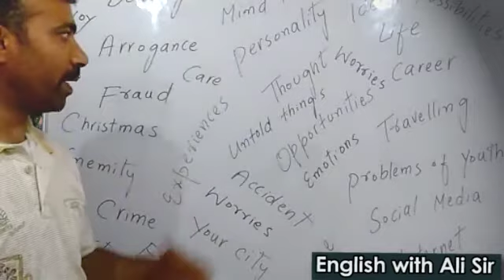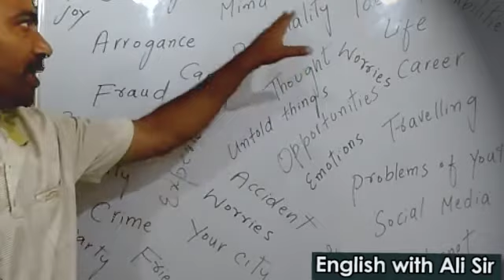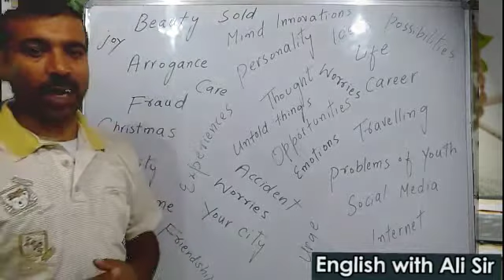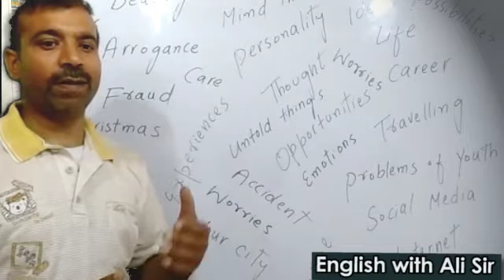ESSAY WRITING || How to Write a Paragraph? || essay writing in English|| Essay Writing Format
This ESL channel has got a great purpose - the purpose to teach English language for learners who didn't meet good teachers, whose teachers had bad accent, whose teachers had sub-standard pronunciation. Keeping in view, especially, the problems faced by the second and third world who lack confidence while speaking English, I have created this English language channel for this great purpose.

Hello Students!
Today’s English lesson video is about Writing, Writing a Paragraph and Writing every day! Aso essay writing in hindi
So, let’s learn daily use English sentences and get ready to write down English sentences for daily use. Remember you can only be successful in this journey if you stay dedicated to this and practice english every day.
Before proceeding, I would say if you have questions like:
essay writing
essay writing format
paragraph writing
hindi conversation in English
essay writing in hindi  daily use english conversation sentences
Then, English with Ali Sir is at service to help you. It’s not about your intelligence but your determination and consistency you give to learning English through this ESL YouTube Channel.
EnglishwithAliSir
English with Ali Sir